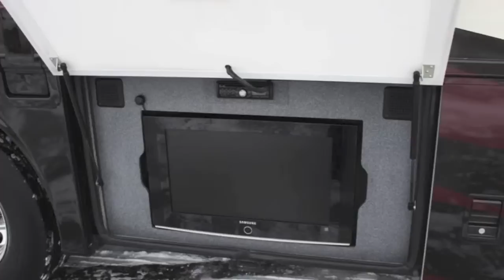Used 2008 Newmar Dutch Star Class A Diesel Pusher RV for Sale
to view this 2008 Dutch Star at Steinbring Motorcoach, the nations largest single store Newmar dealer. With a fresh service, one owner and being stored inside, this is your next motorhome!

newmar
rv
motorhome
for sale
2008
dutch star
dealer
largest
north trail
fl
florida
az